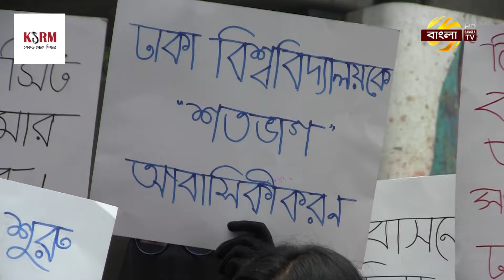শতভাগ আবাসিকীকরণের দাবি ঢাবি শিক্ষার্থীদের | Bangla TV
শতভাগ আবাসিকীকরণের দাবি ঢাবি শিক্ষার্থীদের